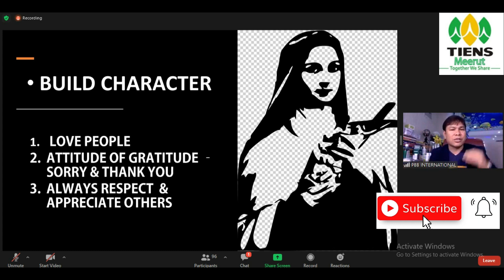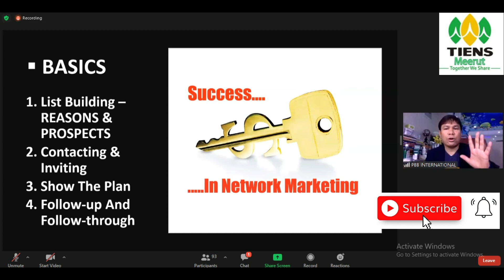Build Character Only 4 Part'sTiensmeerut Part97 aculife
airiz napkin What is Airiz?  Tiens Airiz Kyon Use Karna Chahiye
Airiz  sanitary Napkin  Sanitary  for Dayn  Airiz sanitary Demo   Airiz sanitary
Benefits Of Chitosan Or Benefits Of Tiens International Tooth Past Benefits Of Calcium Tiens Products Benefits Nutrition's Health Vitamin Bones healthy
Benefit Of Chitosan
Benefit Of Chitosan in hindi
Chitosan Capsules With Demo
TIENS Chitosan
Benefit Of Chitosan
Chitosan Capsules
Coke vs Chitosan
Chitosan demo
Quality Chitosan vs Cocke
Tiens Chitosan Vs Coke
Chitosan Demo
Chitosan Experiment
Experiment Chitosan VS Coke
Coke Vs Chitosan Demo
Demo Chitosan VS Coke
Tiens meerut
Tiens Meerut
Tiens Tianshi
tiens gymnema
gymnema uses tiens gymnema benefits
tiens gymnema uses
tiens gymnema tablets benefits in hindi
GYMNEMA TABLETS
tiens gymnema tablets side Effects
tiens Cordycceps in hindi
tiens Cordycce ps
tiens spirulina
tiens spirulina in hindi
Tiens chitosan in hindi
tiens chitosan
tiens omega life in hindi
tiens omega life
tiens gymnema in hindi
tiens gymnema
tiens multivitamin in hindi
tiens multivitamin
tiens zinc capsules in hindi
tiens zinc capsules benefit in hindi
tiens zinc
tiens fe-plus in hindi
tiens fe plus
tiens fe plus benefit in hindi
tiens pro kids
tiens pro kids in hindi
tiens pro kids benefit in hindi
tiens adult protein powder in hindi
tiens protin in powder benefit in hindi
tiens fos powder in hindi
tiens fos powder
tiens fos powder benefit in hindi
tiens opc
Aculife
Tiens Aculife Details In Hindi
Aculife In Hindi
Aculife Traning In Hindi
Bye Tiens Aculife
Acupressure Device
Acupuncture device
electro acupuncture device
acupuncture
aculife details in hindi
DNSSuccess
Multivitamin
AculifeTiens
BCM
Cordycceps
Airiz
Fit_India
Helthy_India
TCM
Tiens India
Tiens Product
Tiens
Tranning
Dirrect Selling
Tiens Maharashtra
Tiens In Pune
Tiens In Delhi
Tiens Omega Life
Tiens BCM
Dr. Anurag
Pal B Basnayat
How To Become Successful In Tiens
tiens bcm machine
tiens bcm machine benefits
tiens bcm machine in hindi
tiens bcm machine demoTiens India
tiens business plan
tiens india business plan in hindi
Tiens Network Marketing Plan
Direct Selling Companies in Indian
Aculife OPC_Plus
Trending
Prospect Training
Network Marketing
Negativity in network marketing
network marketing
tiens meerut
how togetmoreviews
bcmdemo
BCMDEMO
tiensindia
TRANING
sonusharmastatusa
chatwithsurendervats
harshvardhanjain
tiens india
 Tiens meerut
tiens product
tiens plane
 Tiens delhi
motivational video
vivek bindra
business
bada bussiness
sonu sharma
motivation
mlm
MLM
network marketing
 bada business
tiens group
tiens india
MLM Network
Marketing
Sandeep Maheshwari
VIVEKBINDRA
vivekbindra
Business
mindset
how to become success full in network marketing
networking marketing hindi
new prospecting kaise kare
new prospectse kaise baat kare
new prospect kaise banaye
new prospects of direct marketing beforethesmallentrepreneur
newpers pective
new prospect
new prospect in network marketing
network marketing news
network marketing future in india
network marketing full training
tiens products
tiens
tiens product demo
tiens business plan in hindi
tiens bcm machine
tiens music waistband
tiens bracelet demo
tiens company
tiens india
tiens pad demo
tiens group
tiens omega life
tiens company profile
tiens products demo
tiens products list
tiens products bracelet
tiens products spirulina
tiens products training
tiens products for hair growth
tiens product fos powder
tiens products bcm
tiens products soap
tiens products machine
tiens products bene fits
tiens product demo in hindi
tiensa ll products demo
tiens india product demo
tiens bcm machine demo
tiens bcm machine price in india
tiens bcm machine reviews
tiens bcm machine side effects
tiens bcm machine price
how to use tiens bcm machine
tiens music waist band hindi
tiens company profile
tiens company background
tiens company profile in hindi
tiens company product
tiens company ke product
tiens company ka plan
tiens company china
tiens company news
tiens india products demo
tiens india news
tiens india bcm
tiens india turnover
tiens india rankachiever
tiens india business plan
tiens india profile
tiens india products demo in hindi
tiens equipment
tiens fruit and vegetable cleaner demo
tiens fruit and vegetable
tiens fridge purifier demo in hindi
tiens fridge purifier in hindi
tiens india
bada business best sanitary pad